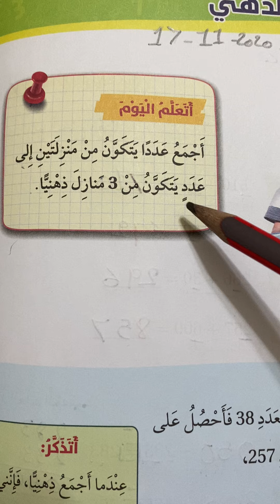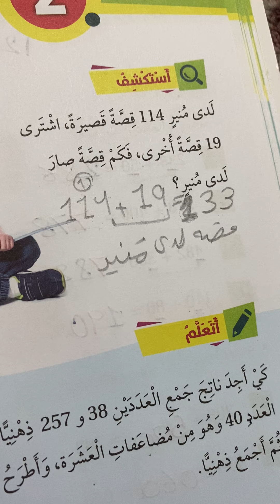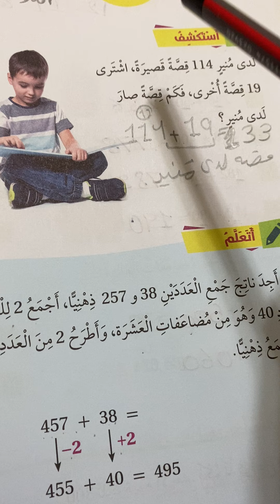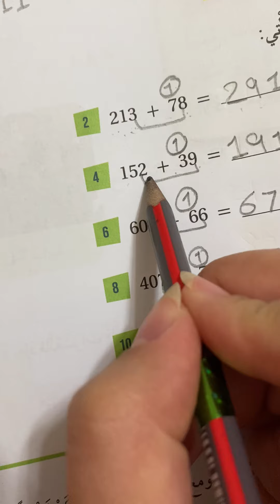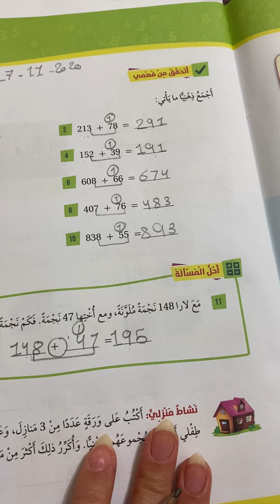الجمع الذهني ثاني أ